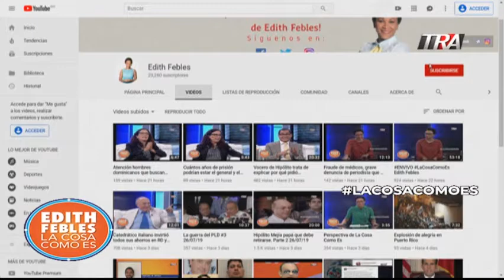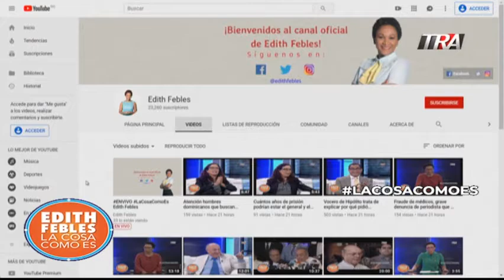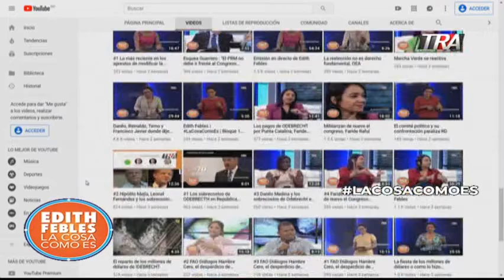En Perú el Presidente pide una reforma constitucional pero que acorta su mandato 1 30/07/19